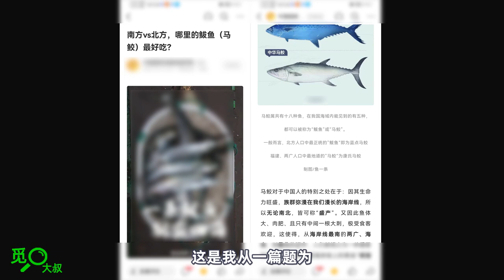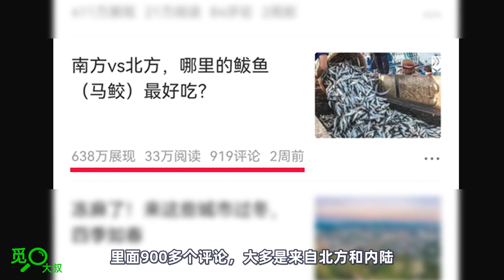南方马鲛鱼（鲅鱼），为什么又贵又不好吃？因为正主被人为替换掉了